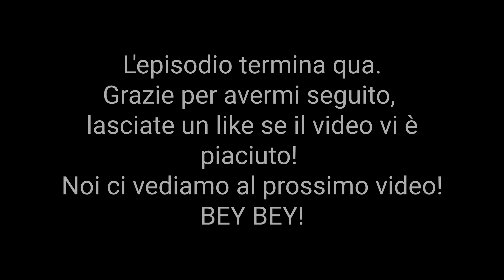RimWorld ITA | EP #12 | Tutti feriti!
Rieccoci su RimWorld! In questo episodio recuperiamo le forze dopo l'ultimo raid e ampliamo il deposito. Ditemi cosa ne pensate!